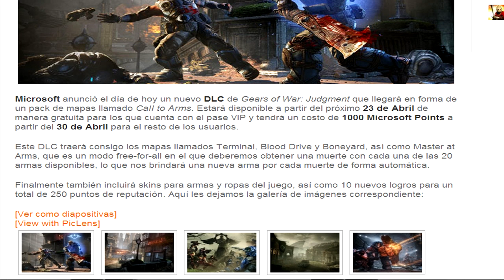NUEVO DLC GOW JUDGMENT + NUEVO MODO DE JUEGO (23 y 30 de abril)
GT:
SparCk Ne Blakz
Fanpage: